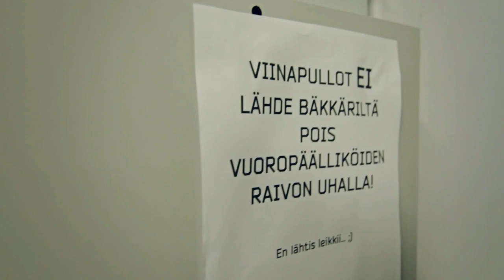Majuri VLOG - Lahti